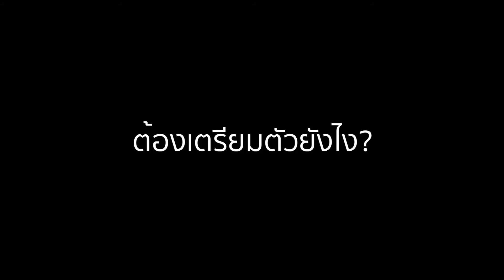เที่ยวอเมริกาใต้อันตรายจริงมั้ย? | PakaPrich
อเมริกาใต้อันตรายจริงหรือไม่?
ไปเที่ยว 4 เดือนเอาชุดไปกี่ชุด?
อยู่ด้วยกันตลอดทะเลาะกันบ้างมั้ย?
ที่ไหนสวยที่สุด?

คำตอบทั้งหมดอยู่ในวิดีโอนี้แล้วจ้า!
ถ้าใครมีคำถามอื่นๆ ที่เราไม่ได้ตอบ
ก็ถามเรามาได้ในคอมเมนต์เลย!!